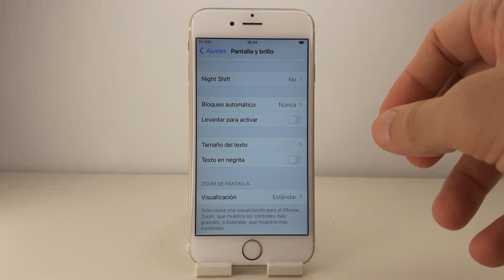COMO QUITAR SENSOR DE MOVIMIENTO IPHONE 6S Y 6S PLUS 🟢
En este VIDEO TUTORIAL TE ENSEÑARE COMO QUITAR SENSOR DE MOVIMIENTO IPHONE 6S Y 6S PLUS.

Mis TUTORIALES son muy RAPIDOS y te los enseñare SIN PERDER EL TIEMPO así que quédate para que APRENDAS COMO QUITAR SENSOR DE MOVIMIENTO IPHONE 6S Y 6S PLUS.

Espero que este TUTORIAL de COMO QUITAR SENSOR DE MOVIMIENTO IPHONE 6S Y 6S PLUS te HAYA SERVIDO. Si te sirvió.. te agradecería MUCHO que me dejases un gran LIKE.